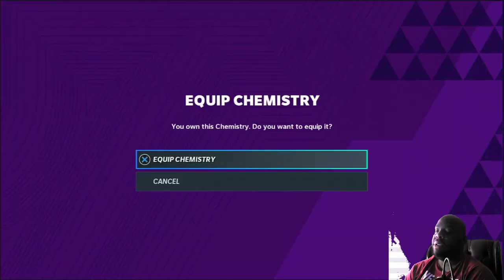Best Broncos Theme Team Gets a Tim Tebow Upgrade! - Madden 21 - MUT - Team Upgrade With Explanation